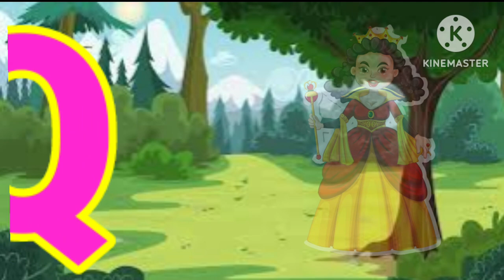Phonisc songफ़ोनिसक गीत, ए फॉर एप्पल,A for Apple b for ball,phonics song withTwo words,ABC Song A to